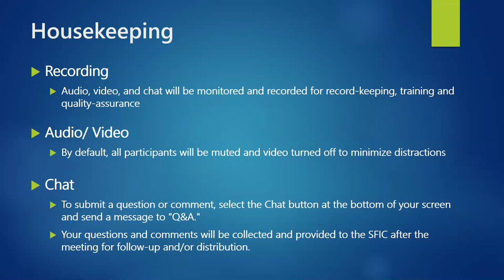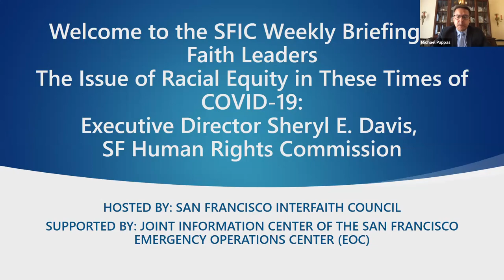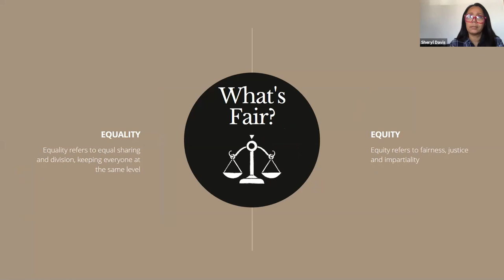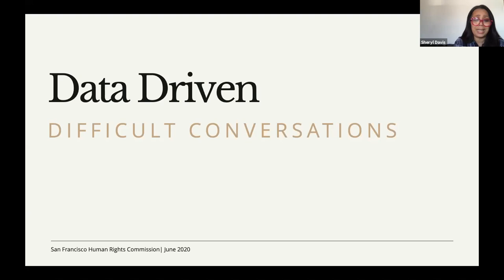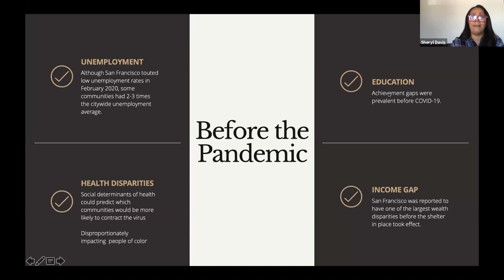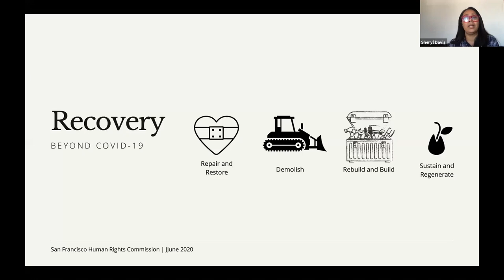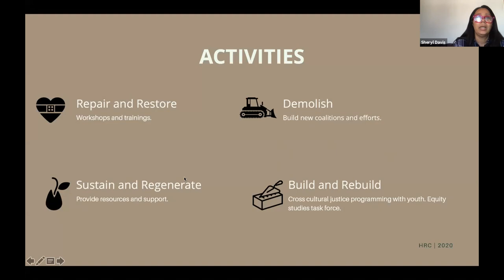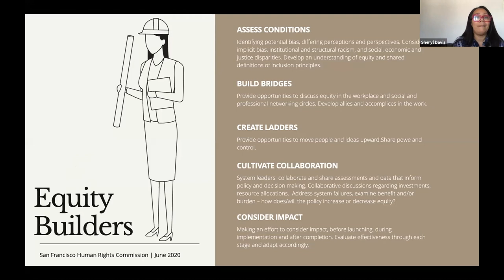SFIC Briefing: Impact of COVID-19 on Racial Equity 7-2-2020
San Francisco Human Rights Commission Executive Director Sheryl Davis to Address Issue of Racial Equity in These Times of COVID-19